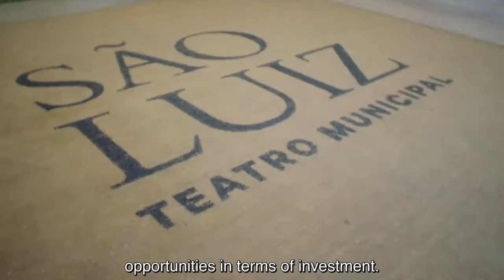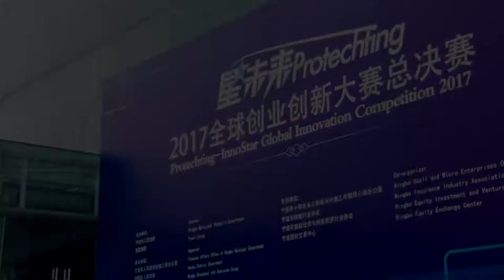Protechting | innovation is about people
Hauck & Aufhäuser brings Protechting, the start-up accelerator program from Fosun, Fidelidade and Luz Saúde, to Germany for the first time. Protechting is now entering the third round.

Challenges/solutions
Come and help us improve people’s lives. We are searching for projects with innovative approaches and solutions in 3 different areas: Insurtech, fintech, healthtech.

Startup competition
As we believe that entrepreneurship and technology contribute to finding new ideas and solutions, we created Protechting, a competition attracting startups. Winners will be awarded prizes.

Accelerator
Protechting is a startup accelerator, powered by Beta-I, one of Europe main innovation & entrepreneurship organizations.

Open innovation
Protechting promotes a collaborative culture of innovation and challenges you to innovate. We are looking for groundbreaking solutions.

Interested entrepreneurs can obtain more information on Protechting's process, goals and content at any time